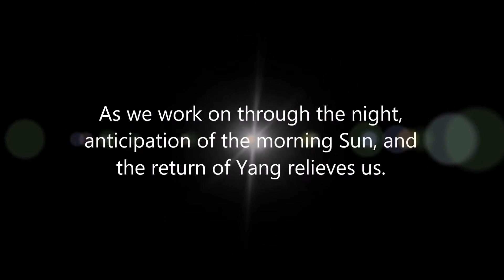The Yin and Yang of EMS